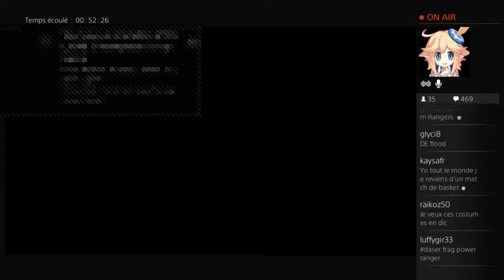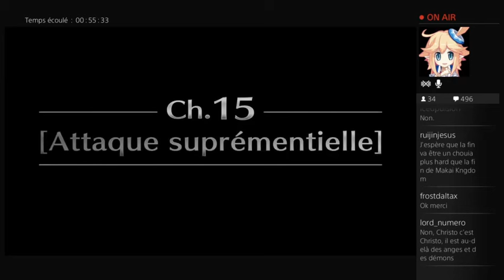Disgaea 5: Alliance of Vengeance 36/ Schtong !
Oui, j'ai jamais été très inspiré pour les titres.